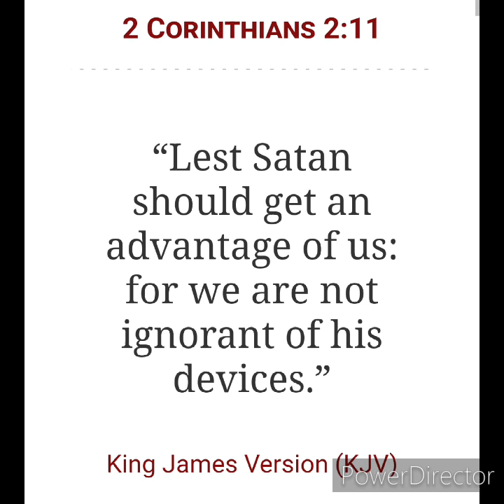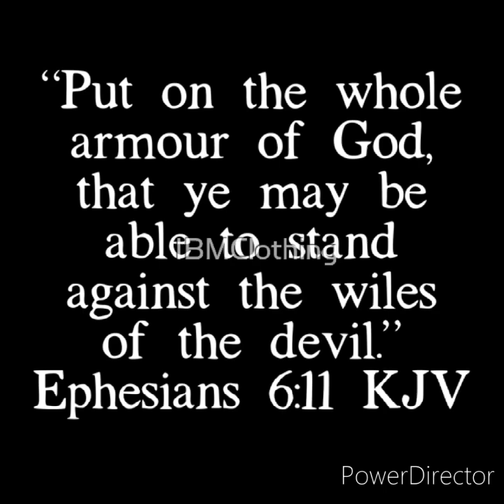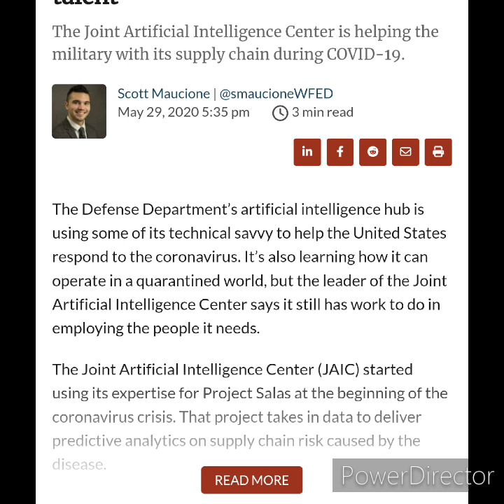The Alien god- Evil Inventions